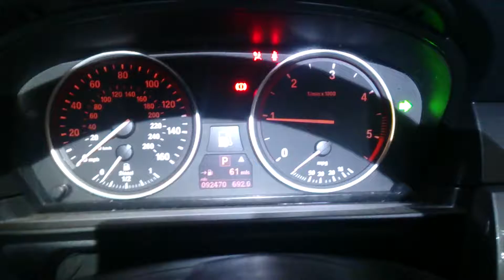T4841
BMW E60